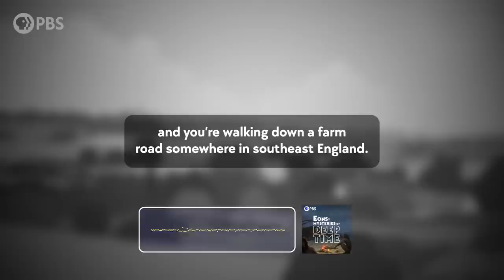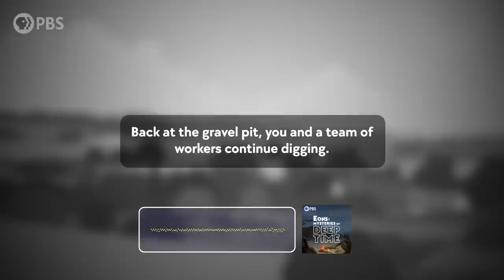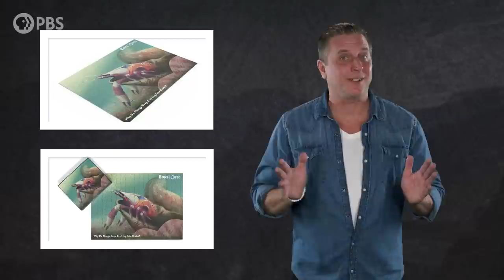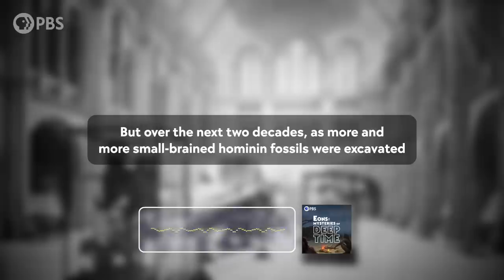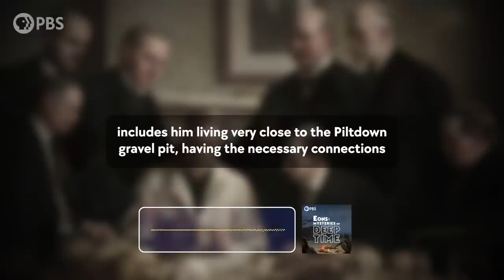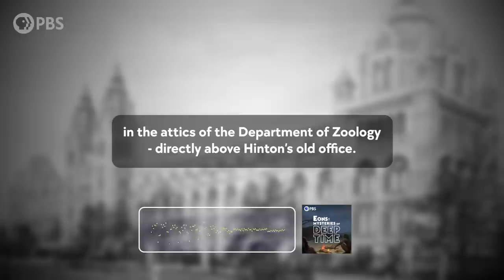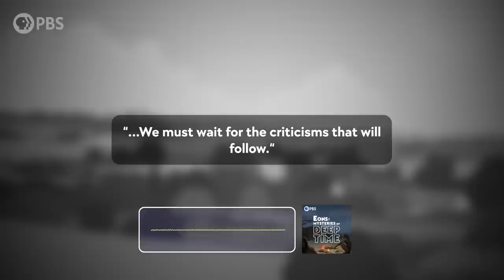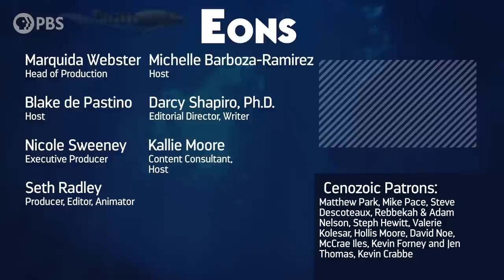The Unsolved Case of a Fake Human Fossil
While we work on a new longform YouTube episode premiering next week, we're making another episode of our podcast available here on YouTube!

This episode is a mystery in the most classic literary sense of the word. It’s a whodunit detective story that spans more than a century - the saga of the Piltdown Man Hoax.